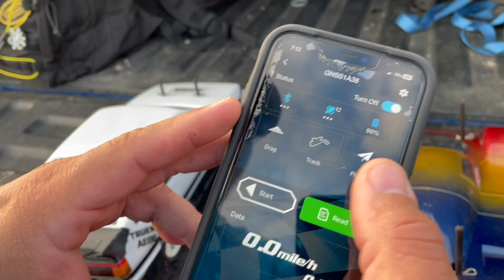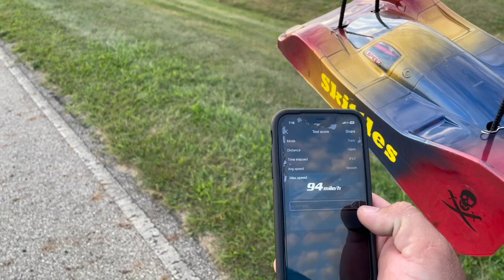J is now faster than me 94 mph @poorboysrc TT02:1 speed run challenge #10...9 idk now..lol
We keep chipping away and working towards the 100 mph mark. Jericho its 94 mph while i just crash...lol. @poorboysrc